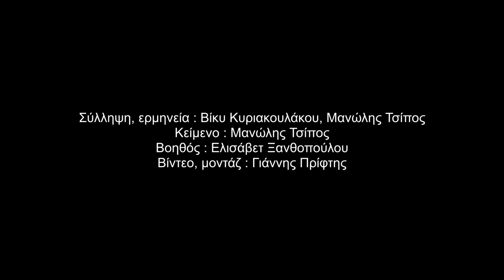Πανόραμα ενός μελαγχολικού Μέρος Β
9 Δεκεμβρίου 2019
Φουαγιέ Δημοτικού Θεάτρου Πειραιά

Σύλληψη, ερμηνεία: Βίκυ Κυριακουλάκου, Μανώλης Τσίπος
Κείμενο: Μανώλης Τσίπος
Συμμετέχει η Ελισάβετ Ξανθοπούλου
Κάμερα, μοντάζ: Γιάννης Πρίφτης
Παραγωγή: Δημοτικό Θέατρο Πειραιά
Suggested by SME
Whitney Houston - I Have Nothing (Official HD Video)